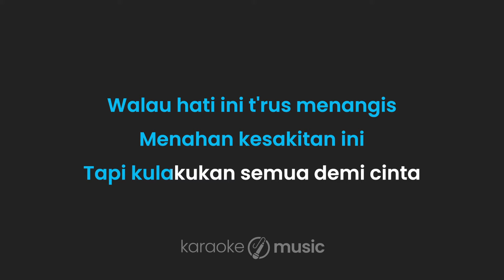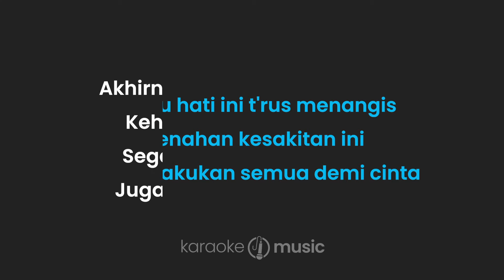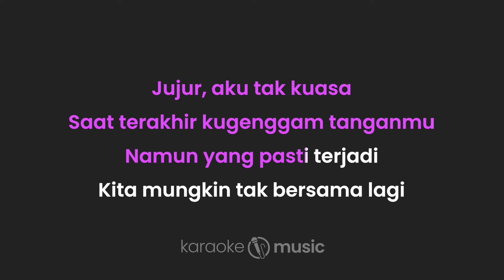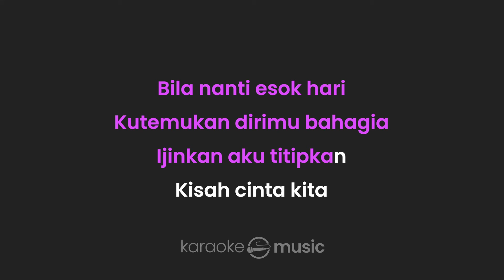Demi Cinta - Kerispatih (KARAOKE VERSION)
Lirik :

Demi Cinta

Maaf, ku telah menyakitimu
Ku telah kecewakanmu
Bahkan kusia-siakan hidupku
Dan kubawa kau s'perti diriku

Walau hati ini t'rus menangis
Menahan kesakitan ini
Tapi kulakukan semua demi cinta

Akhirnya juga harus kurelakan
Kehilangan cinta sejatiku
Segalanya t'lah kuberikan
Juga semua kekuranganku

Jika memang ini yang terbaik
Untuk diriku dan dirinya
'Kan kut'rima semua demi cinta, wo-wo

Jujur, aku tak kuasa
Saat terakhir kugenggam tanganmu
Namun yang pasti terjadi
Kita mungkin tak bersama lagi

Bila nanti esok hari
Kutemukan dirimu bahagia
Ijinkan aku titipkan
Kisah cinta kita selamanya

Saat terakhir kugenggam tanganmu (tanganmu)
Namun yang pasti terjadi (yang pasti terjadi)

Bila nanti esok hari (nanti esok hari)
Kutemukan dirimu bahagia (dirimu bahagia)
Ijinkan aku titipkan
Kisah cinta kita (kisah cinta kita)

demi cinta